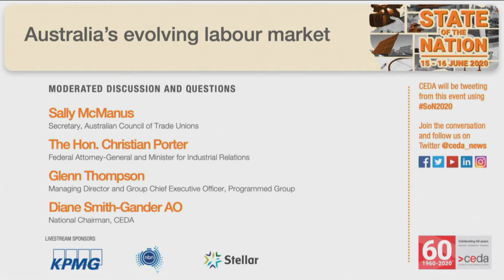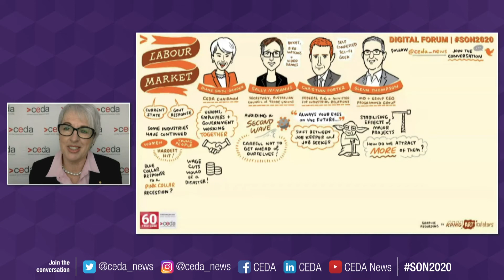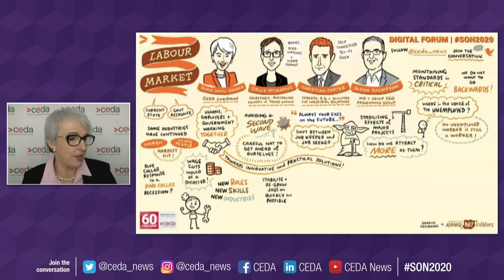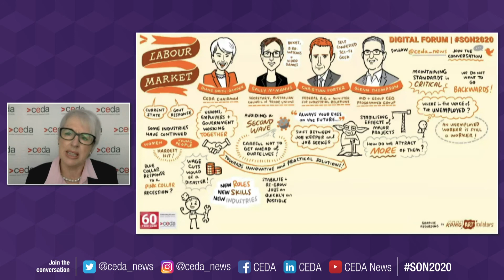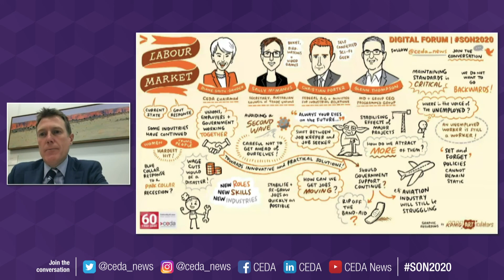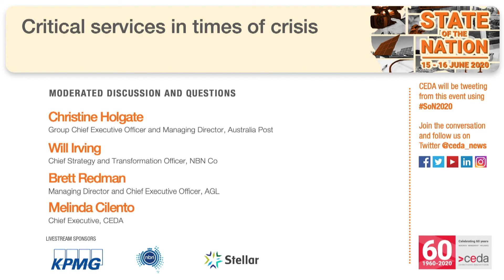State of the Nation 2020: Digital Forum | Australia's evolving labour market